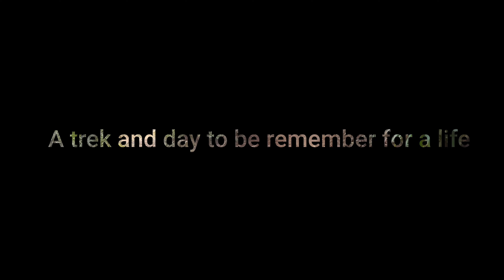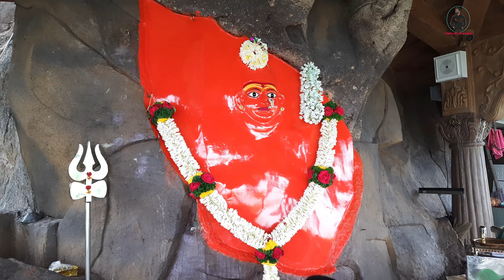SAFARNAMA 2021 | BYE BYE 2021 | HAPPY NEW YEAR 2022 | MY JOURNEY | TRAVELWITHSID | TRAVEL VLOG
IN JANUARY 2021 I STARTED MY YOUTUBE JOURNEY. LEARN TO MANY THINGS IN THIS JOURNEY. EXPLORED MANY PLACES . THANKS TO ALL MY SUBSCRIBERS WHO SHOWERED LOVE AND SUPPORTED ME THROUGHOUT MY JOURNEY.
STAY TUNE TO OUR YOUTUBE CHANNEL FOR EXCITING TRAVEL VLOGS IN 2022.